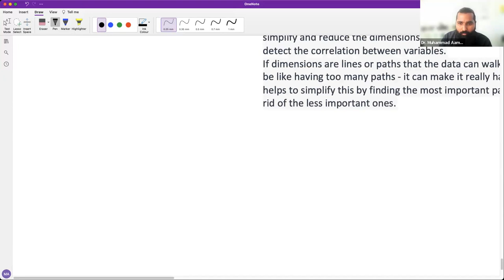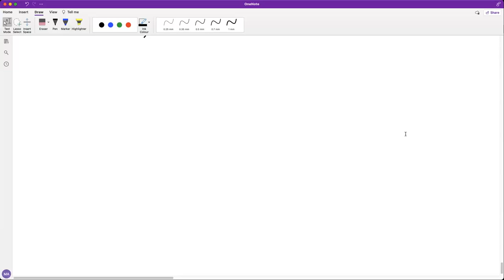PCA | Principal Component Analysis | Theory